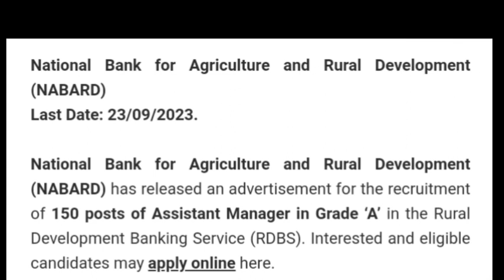Assam direct recritment 2.0|Dme admit card ||22000 job assam||adre 2023||apdcl/pnrd/agriculture/tet